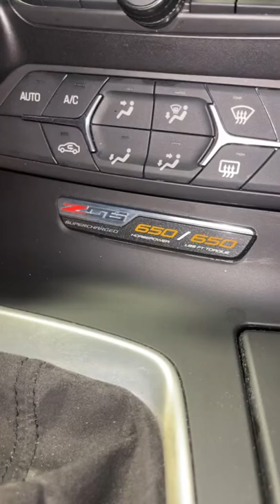Screen In Car Goes Down Reveals Chicken Drumstick